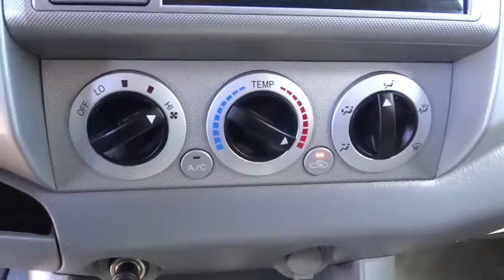2007 Toyota Tacoma Riverside, Fontana, Redlands, Rancho Cucamonga, Palm Springs, CA 0172474B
Fairview Ford
292 North G St

Black Sand Pearl 2007 Toyota Tacoma PreRunner V6 RWD 5-Speed Automatic with Overdrive 4.0L V6 SMPI DOHC 4.0L V6 SMPI DOHC.FAIRVIEW FORD...WE'RE RIGHT OFF THE 215 FWY, WE'RE ALWAYS RIGHT ON THE PRICE !!! Recent Arrival!Awards:* 2007 KBB.com Best Resale Value AwardsA BETTER FORD EXPERIENCE WAITS FOR YOU AT FAIRVIEW FORD !!!